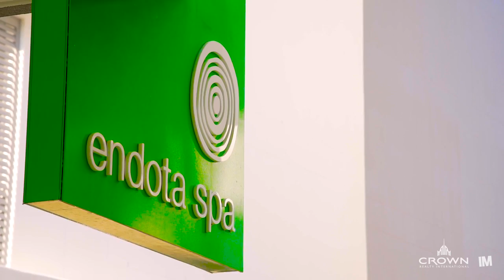2308 / 2 EPHRAIM ISLAND PARADISE POINT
PEACEFUL, PRIVATE AND SPACIOUS!

Your private two bedroom apartment is waiting for you on the exclusive Ephraim Island, Paradise Point.

Come home with a pleasant stroll or drive on you're own private bridge, as Paradise point offers close proximity to cafes, restaurants and bars.

Being a resident here will allow you to enjoy three private pools, with a large infinity pool which overlooks the marina, and lap pool to train.

If you love the healthy lifestyle, a large fully equipped gym is waiting for you onsite and afterwards pamper yourself in the spa.

This apartment on Ehpriam Island boasts;
- 24-Hour onsite security
- European kitchen with Miele stainless steel appliances, stone bench tops
- Spacious bedrooms with built-in wardrobes, plenty of cupboard space
- Ducted air-conditioning
- Basement car parking
- Pet friendly community
- Lift to your apartment - total three apartments on floor.

Council $810.65 bi-annually.*
Water $446.72 p/qtr*
Body corporate $159 p/w*
*Approximately.